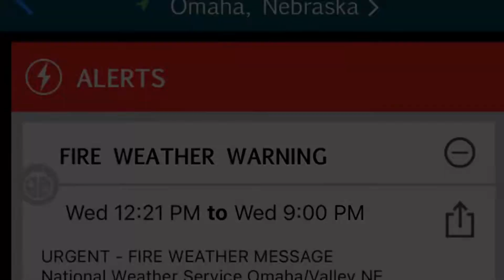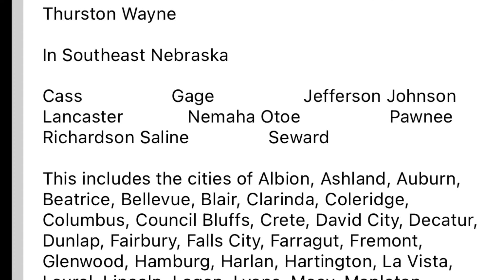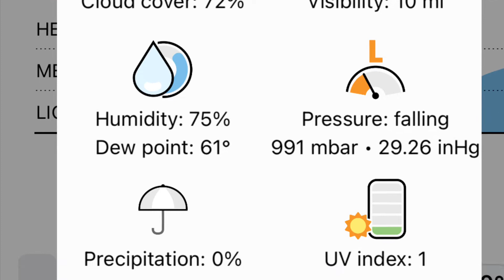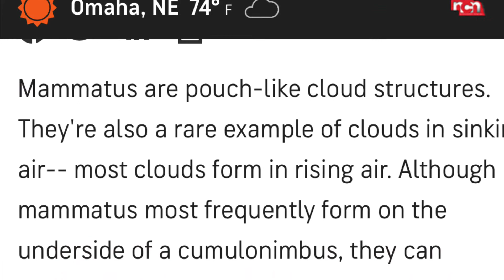Omaha Nebraska Rare Weather Event! December 15, 2021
Unbelievably warm temperatures, ridiculous strong winds, muddy filled rain and beautiful clouds flying by.